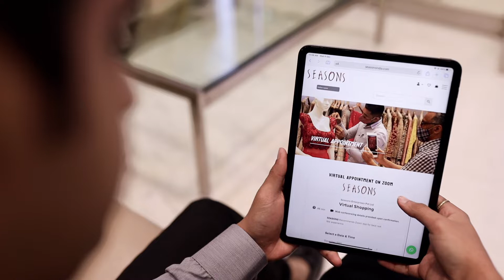Seasons - The oldest & leading brand in ethnic clothing mastering women’s wear in India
Instore visit, experience at Seasons store.

At Seasons, we believe in giving our customers a wholesome experience from the minute they step into the store. We strive to offer quality in our garments and service. The store also has a wide range of options to choose from in every category. Visit Seasons, Mumbai to be a part of this experience!